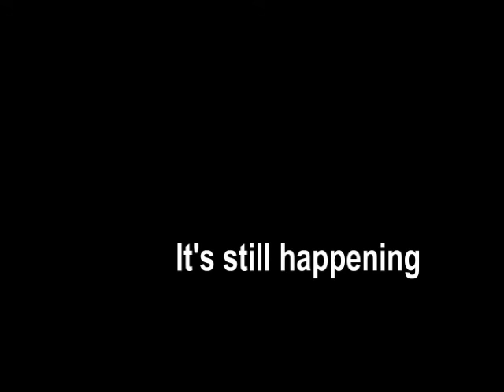The Final Adventure - Teaser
It's still occurring ;)